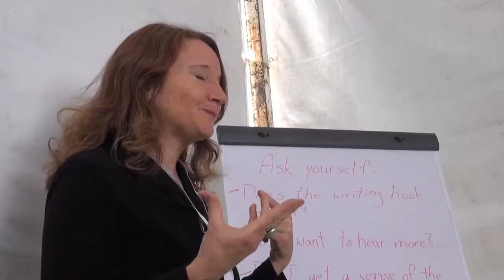90-Minute Workshops | San Miguel Writers' Conference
Every February the San Miguel Writers' Conference offers over eighty 90 minute workshops and panels lead by  acclaimed writers and industry specialists from around the world.

Faculty Interviewed:   Diana Spechler, Martha Barnette, and David Lynn

Edited by Dennis Lanson

Produced by the San Miguel Literary Sala A.C.